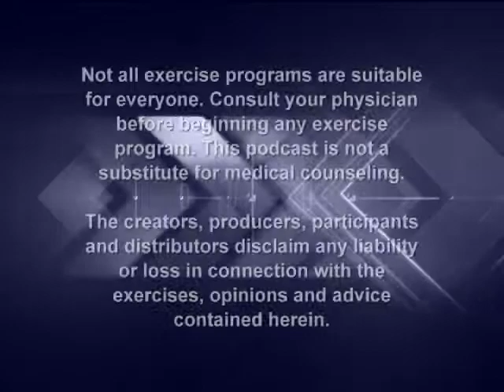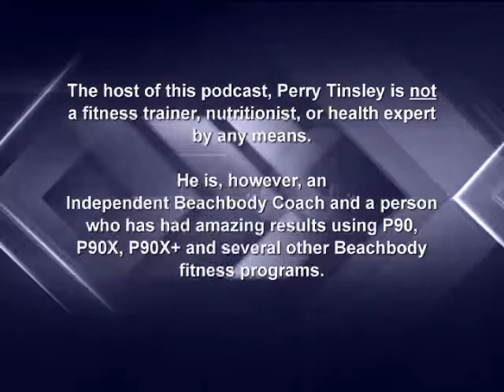Power Blast Podcast 205: Just Push Pause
When it comes to following an at-home workout on DVD, the PAUSE button on the remote control can work for you or against you.

Getting physically fit and financially free with Team Beachbody.  Here's are the details.

Buy workout programs that will transform your body at CoachTinsley.com